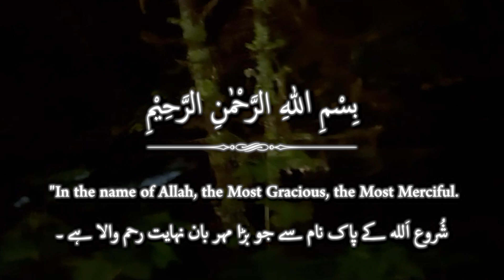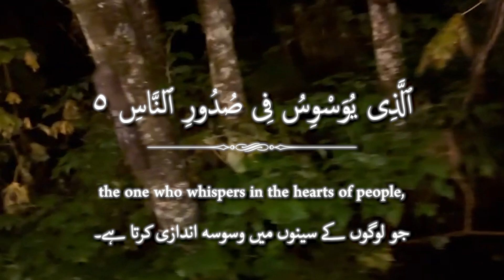Surat An-Nas (The Mankind) | Qariah Tahirah Jameel | Marjaan Institute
Join me in this serene moment as I recite Surah An-Nas, the final chapter of the Quran. This beautiful surah serves as a powerful reminder of seeking refuge in Allah from the whispers of evil. In this video, you'll experience a calming recitation that encourages reflection and inner peace.

✨ What to Expect:

A clear and heartfelt recitation of Surah An-Nas
Insights into its meaning and significance
A peaceful atmosphere to help you connect spiritually
Whether you’re familiar with the Quran or exploring it for the first time, I invite you to listen and reflect.

📖 Let’s spread positivity and peace together.